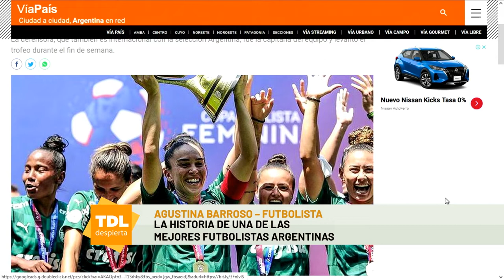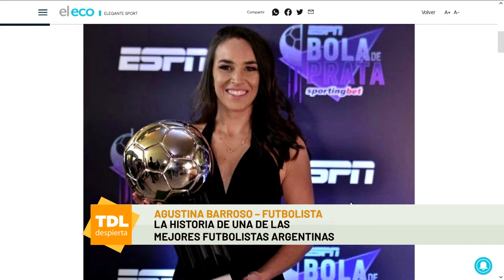Agustina Barroso en Tandil Despierta por la 104.1 Tandil FM y ECO TV